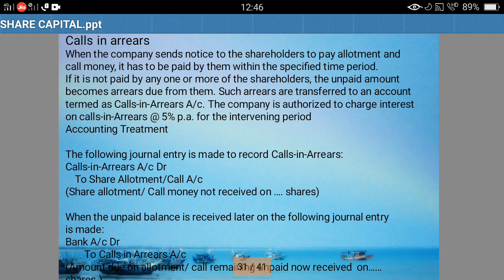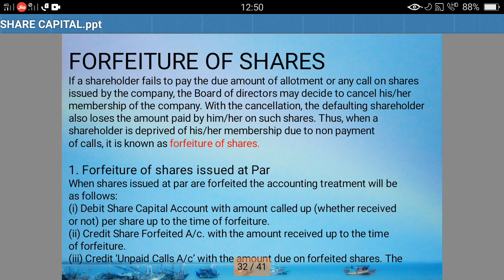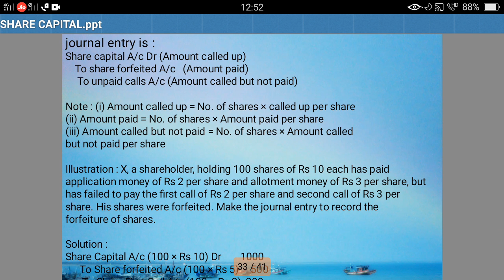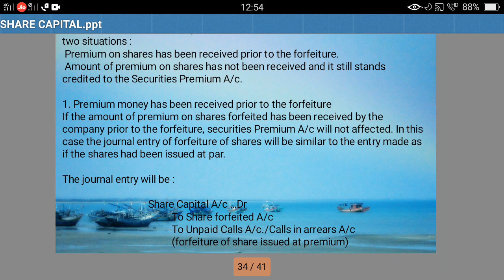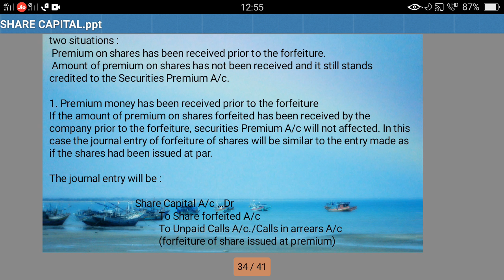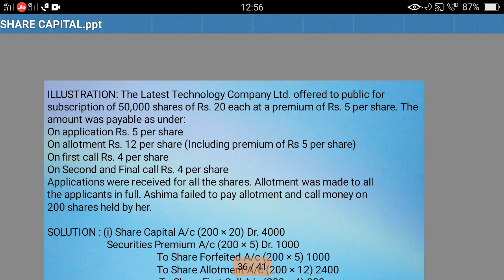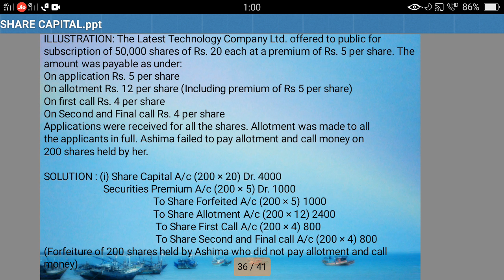Bcom part I financial accounting forfeiture of shares and re issue of shares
Hemlata Tak ABST